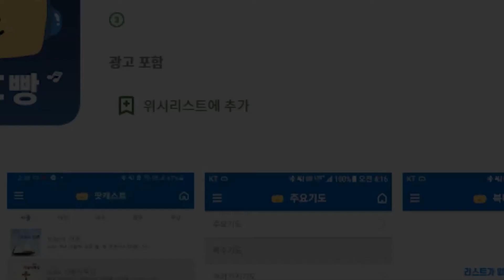[라이브] 싱어게인 11호 가수 소정의 눈물의 라이브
2100609 수요일
♬ 싱어게인  '소정'과 함께하는 즐거운 시간♥
※ cpbcFM 에서 매일 저녁 6시부터 8시 까지
[음악이 있는 저녁 풍경] 을 만나보세요.

서울 주파수 Fm105.3Mhrz,
'cpbc 빵' 앱을